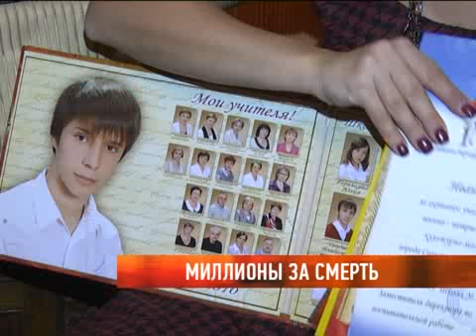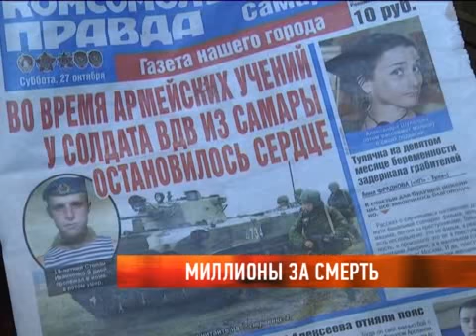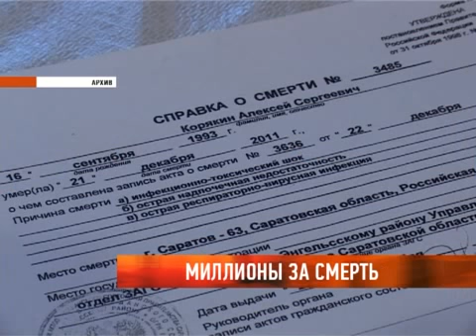Миллионы за смерть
Сколько стоит умереть за Родину? Мать погибшего самарского десантника Ирина Иванченко не без оснований опасается, что останется без положенных выплат за смерть сына. По закону жизнь военнослужащего при исполнении оценивается в три миллиона рублей, плюс расходы на погребение и двухмиллионная страховка. Сколько на деле получают родственники умерших бойцов - считала Ирина Зигмантович.